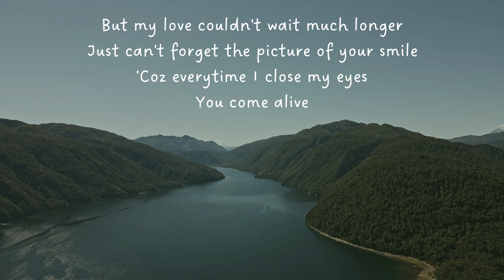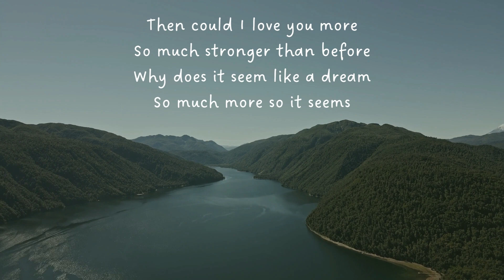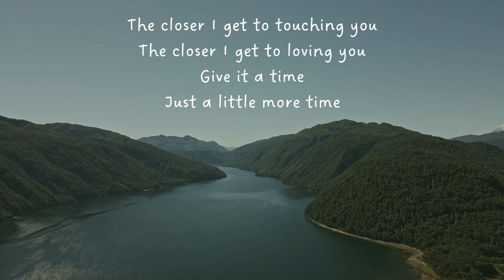Closer You And I by Gino Padilla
Lyrics

Hey, there's a look in your eyes
Must be love at first sight
You were just part of a dream
Nothing more so it seemed
But my love couldn't wait much longer
Just can't forget the picture of your smile
'Coz everytime I close my eyes
You come alive

The closer I get to touching you
The closer I get to loving you
Give it a time
Just a little more time
We'll be together
Every little smile
That special smile
The twinkle in your eye
In a little while
So we can get closer

Then could I love you more

So much stronger than before
Why does it seem like a dream
So much more so it seems
I guess I found my inspiration
With just one smile, you take my breath away
So hold me close
And say you'll stay with me now

We'll be together
Every little smile
That special smile